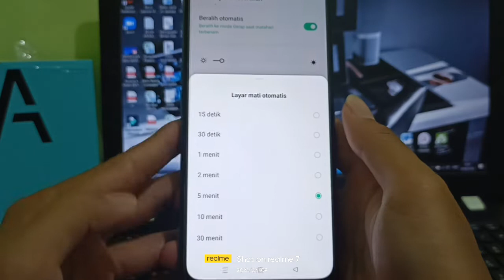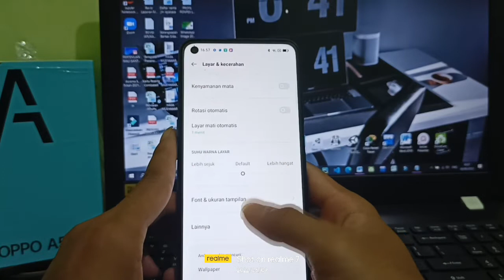Cara Mengatur Waktu Layar Mati Otomatis Hp Oppo A55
halo sahabat kembali lagi di chanel ini kali ini saya mau berbagi tutorial bagaimana Cara Mengatur Waktu Layar Mati Otomatis Hp Oppo A55